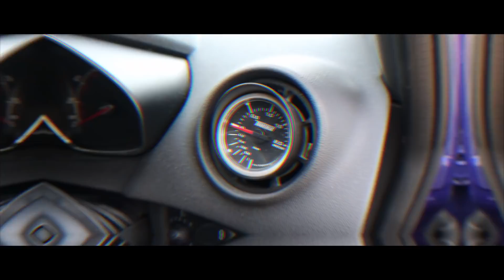CRAZY 320BHP FORD FIESTA ST *B7 TMY COLAB*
Just a quick light hearted review on Tommy from B7 TMY's mental ford fiesta st!! ENJOY!!

ME - @OFFICIALLY_GASSED_OG

OWNER TOMMY - @B7TMY

MUSIC CREDIT - kid ocean